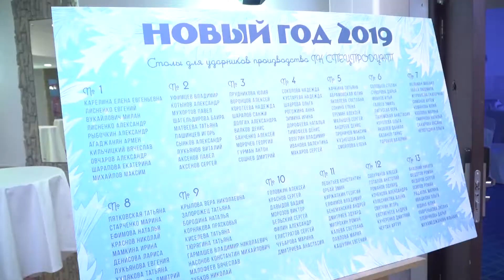Креативный перевертыш. Хотите заказать перевертыш? Какие вопросы задавать.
Этот ролик расскажет как правильно снимать перевертыши на новогодний корпоратив. Какие вопросы задавать, и как сделать видео смешным и интересным. Смотрите на нашем канале.